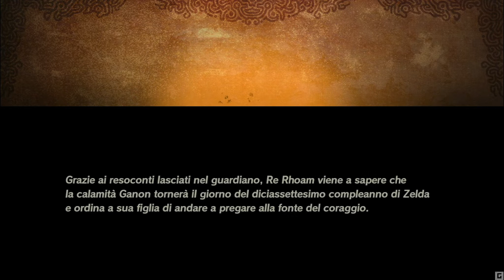12 HYRULE WARRIORS: L'era della calamità - Lotta alla fonte del Coraggio.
Gameplay ita senza commento de L'era della Calamità.